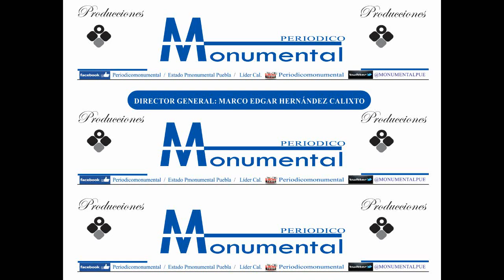Inauguran Desayunador de la Esc. Prim. "Aquiles Serdan". Kwuikchuchut Huehuetla Pue.